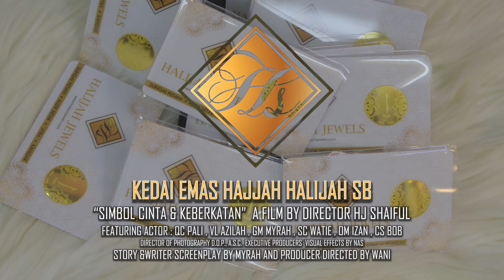simbol cinta dan keberkatan